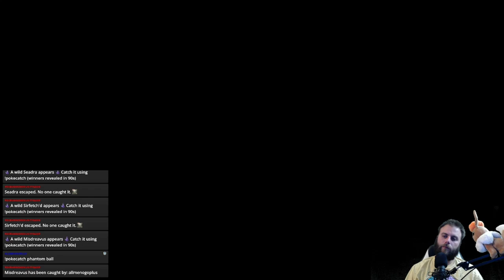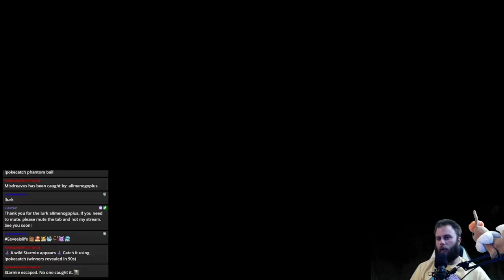Binding Of Isaac: Apollyon Greed Mode 10.5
Socials
Twitch.tv/Elite4Stephan

Poké & Chill
supervised and mastered by Dj Cutman

Chilltendo
produced by the artist Jokabi